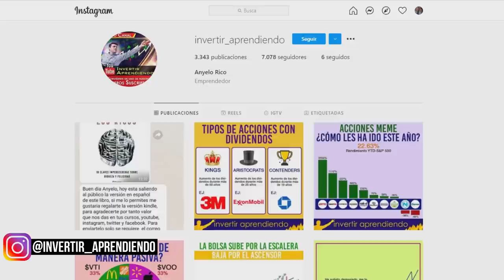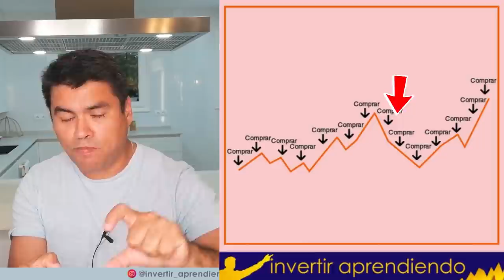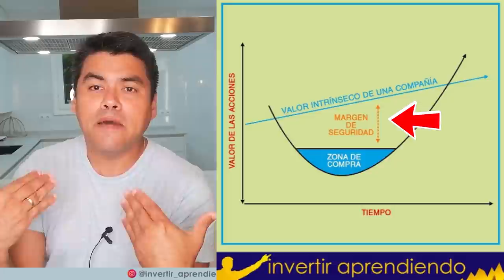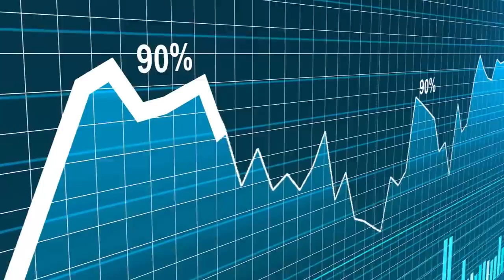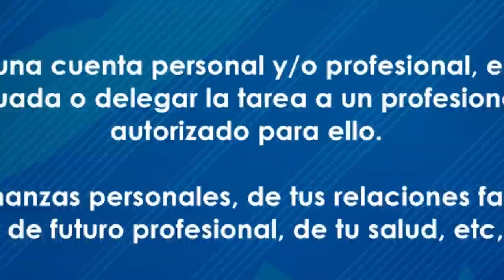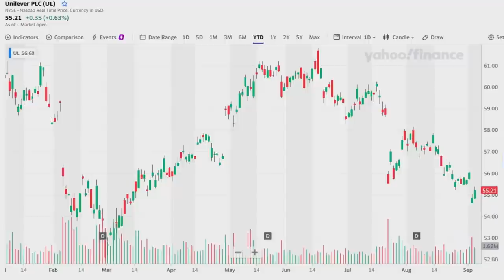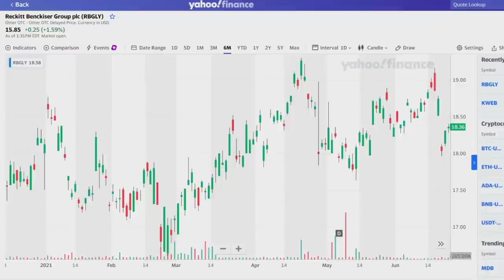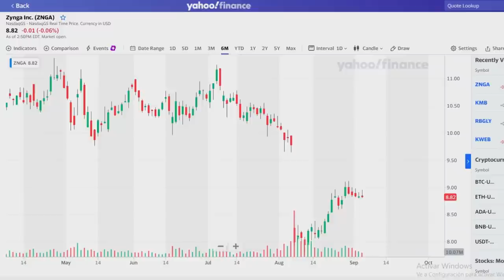📈 INVERTIR en CRISIS o EUFORIA, da igual porque Funcionan ☑️ l 👉🏼6 OPORTUNIDADES de Inversión 📊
🔥 Estas son las 2 MEJORES estrategias de inversión que conozco.
► 2 estrategias de inversión para poner en practica de manera sencilla.
► Se pueden usar en mercados ALCISTAS y BAJISTAS ☑️
► 6 oportunidades de inversión que ahora mismo estamos observando.
► Como puedes reducir los riesgos con este método.

*INDICE de contenido del Video:
00:31 : ▶▶ Síguenos en Instagram
01:09  : INICIO
01:58  :  Estrategia DCA: Dollar Cost Average.
03:05  :  Comprar con MARGEN de SEGURIDAD.
04:45  :  Estrategia de PROMEDIAR a la baja.
07:00  :  El tipo de acciones deberías comprar.
07:45  :  Como identificar buenas acciones.
09:00  :  6 oportunidades de inversión.
09:10  :  Análisis de UNILEVER.
09:55  :  Análisis de RECKITT BENCKISER.
10:21  :  Análisis de CLOROX.
10:36  :  Análisis de KIMBERLY CLARK.
11:08  :  Análisis de ZYNGA.
11:24  :  Análisis de ALIBABA.
12:03 : ▶▶ Contenido para APRENDER a Invertir en Valor [ Estrategia VALUE INVESTING ]
12:55 : ▶▶ Entrenamiento de INVERSIONES para No Expertos
14:08 : ▶▶ Síguenos en Instagram

VÍDEOS SUGERIDOS
10 Consejos de TRADING y de Inversión del CREADOR del DOW JONES y del ANÁLISIS TÉCNICO (Teoria Dow)